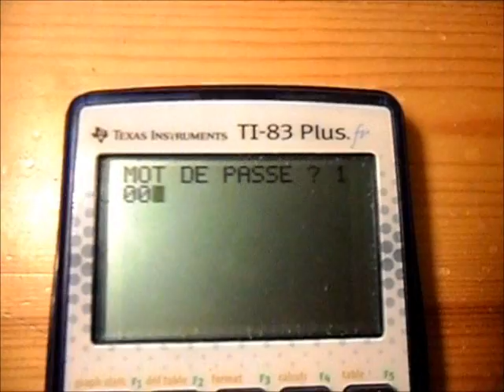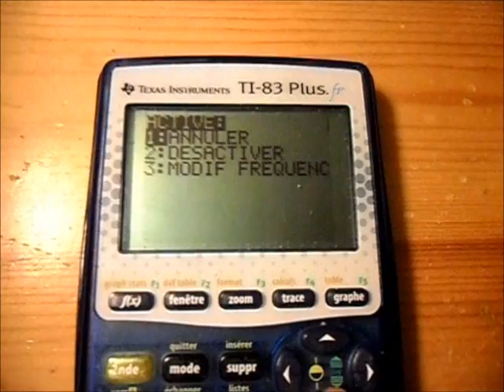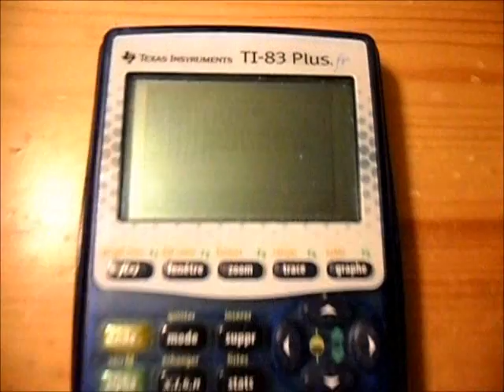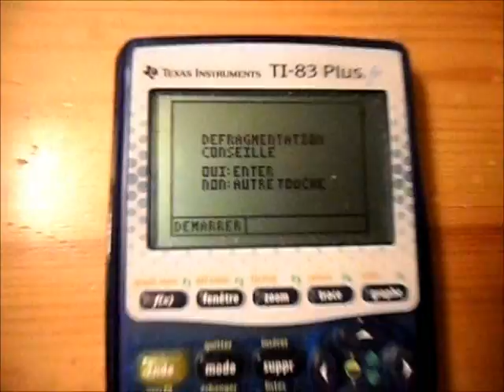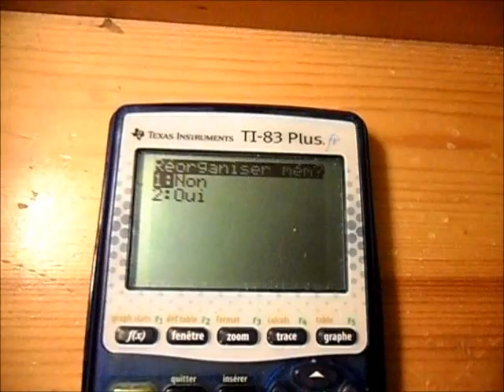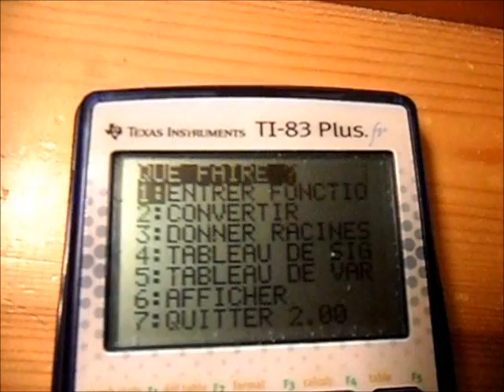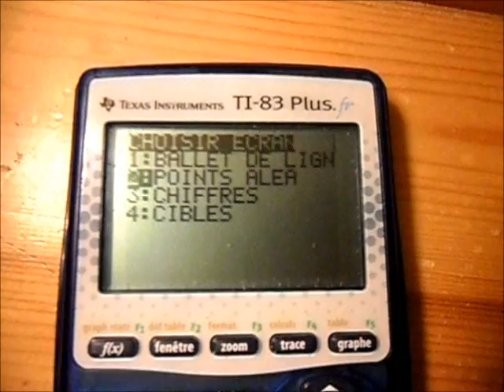Windows 0.75 Ti-83